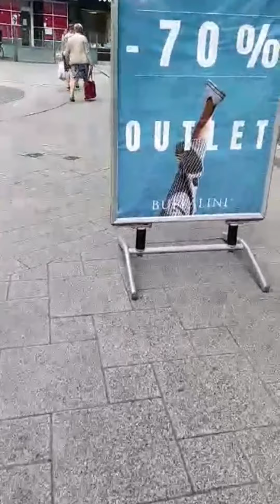Strolling at Aalst| City of Belgium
Hey mga pre, dahil wala tayong work nag lakad lakad kami sa Aalst while going to Oostende beach ng Belgium while strolling nakita ko napaka daming resto at ang gaganda ng mga architectural designs ng mga building really amazing.